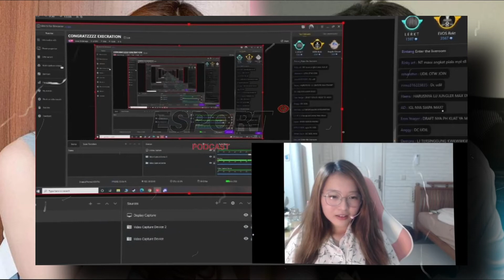AKHIRNYA REKT & VIOR SATU DISCORD! | LJ & ANTIMAGE AUTO JADI NYAMUK WKWKWK